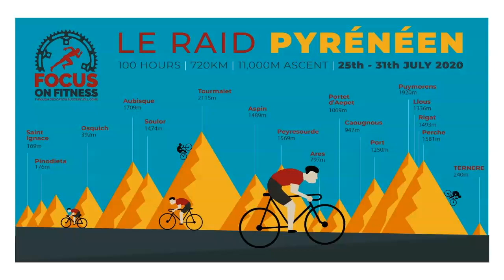Le Raid Pyrénéen Cycle Trip July 2020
Join Focus on Fitness in the Pyrenees for a cycle trip of a lifetime.

There is a trip running in both June and July!